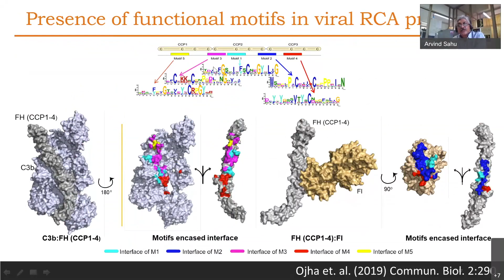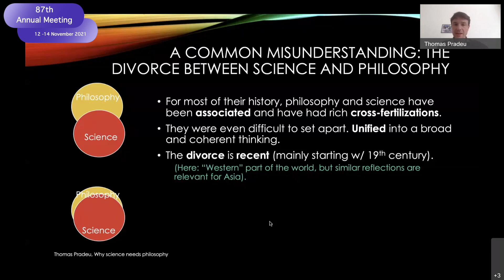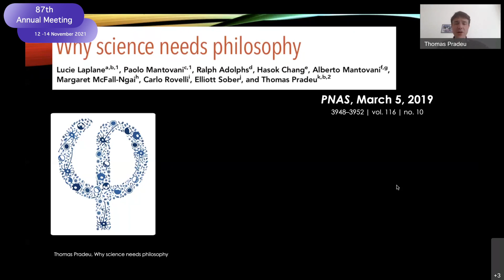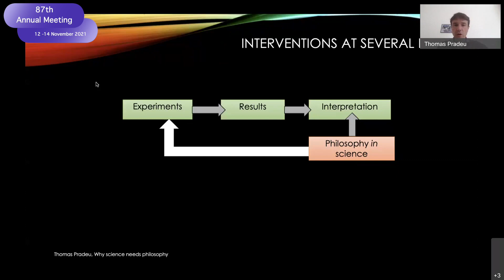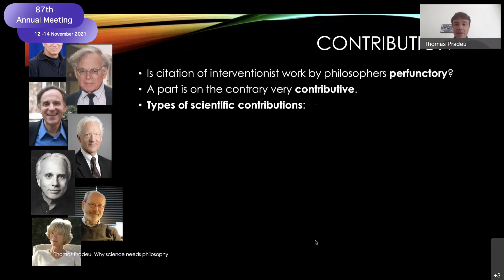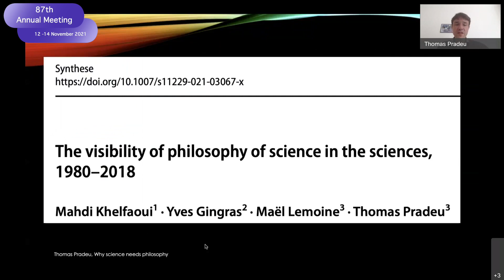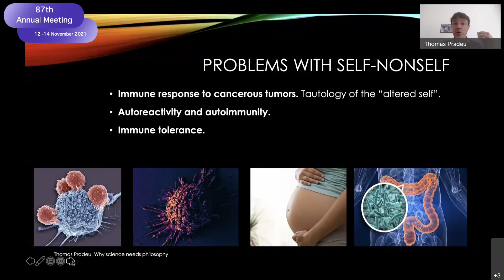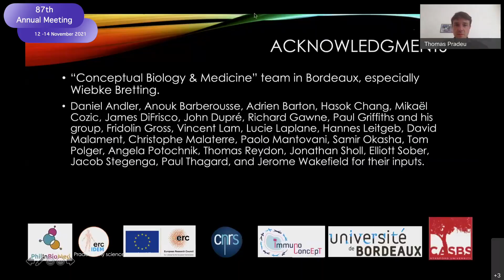Why science needs philosophy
Talk by Prof.Thomas Pradeu (University of Bordeaux, France) on the topic ' Why science needs philosophy'  during the Annual Meeting of the Academy in 2021.